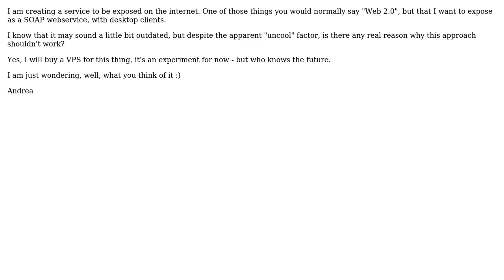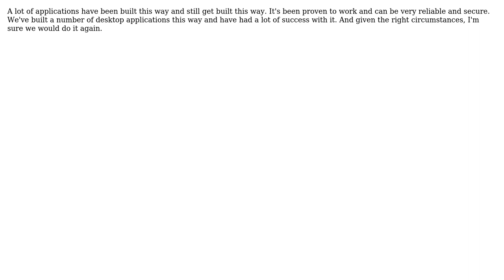Software Engineering: Alternative approaches to usual software solutions (2 Solutions!!)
Software Engineering: Alternative approaches to usual software solutions

With thanks & praise to God, and with thanks to the many people who have made this project possible! | Content (except music & images) licensed under CC BY-SA | Music | Images & others | With thanks to user Marcelo user Andrea Raimondi user Ali and the Stack Exchange Network Trademarks are property of their respective owners. You are responsible for your own actions.